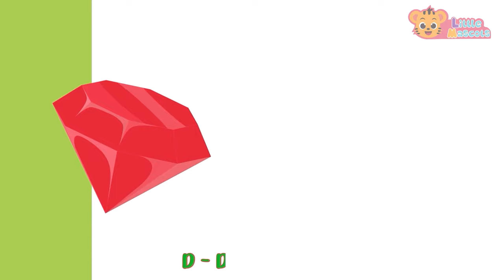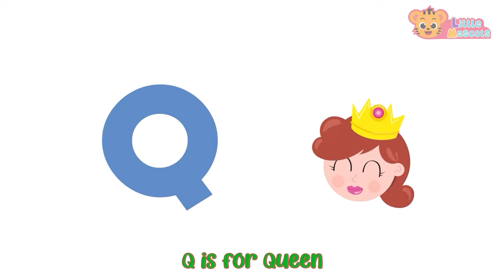Thank You Song + Itsy Bitsy Spider + more Little Mascots Nursery Rhymes & Kids Songs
I'm thankful for the flowers, I'm thankful for the trees.
We are grateful to have this lovely world, Let's thank together

Lyrics:

I'm thankful for the flowers
I'm thankful for the trees
I'm thankful for the birds
I'm thankful for the bees
I'm thankful for the teachers
I'm thankful for my family
I'm thankful for my friends
I'm thankful that you play with me
I'm thankful for the hugs you give
I'm thankful for the things you do
I'm thankful for the love you share
I'm thankful that you are there~

Timestamps

00:00 Intro
00:10 Thank You Song
01:59 Itsy Bitsy Spider
04:25 This Is The Way
06:40 Baby Shark
08:37 Funky Animals
11:09 Dancing Like An Animal
12:40 The Bath Song
14:32 Months Of The Year
16:40 Hickory Dickory Dock
18:02 5 Little Speckled Frogs
20:13 ABC Song
24:14 Baa Baa Black Sheep
26:07 Wash Your Hands
27:20 Old MacDonald
29:42 Little Fish
31:09 Color Song
32:54 Colors Of The Rainbow
34:14 5 Little Ducks
36:33 The More We Get Together
37:54 Finger Family
39:27 Wheels On The Bus
42:07 Jingle Bells
44:07 Happy Birthday Song
45:09 Hands In The Air
46:37 Head Shoulder Knees & Toes
48:11 5 Little Monkeys
49:51 Bingo
52:23 Outro

Happy Learning  :)